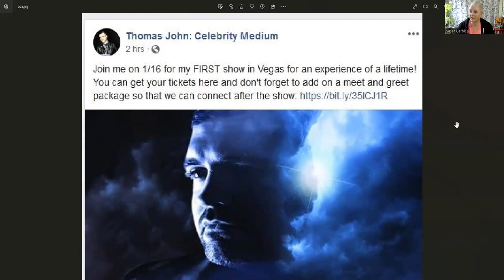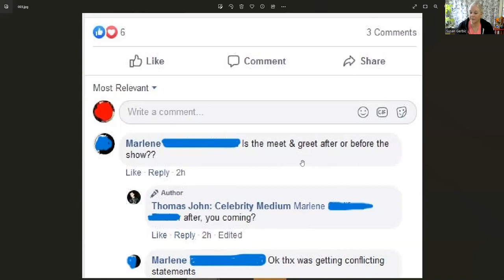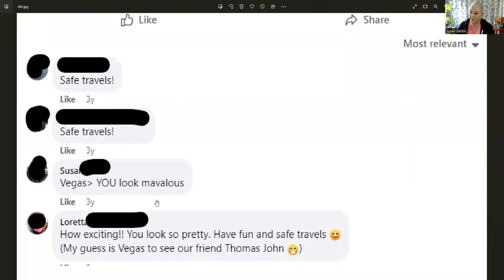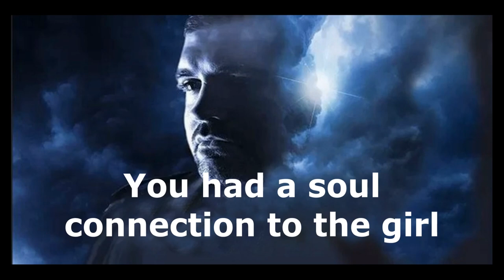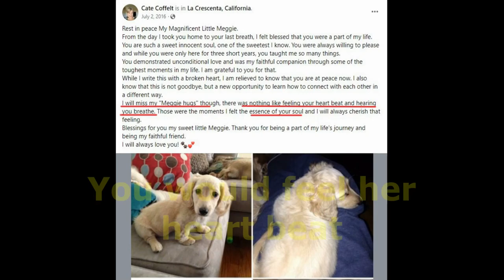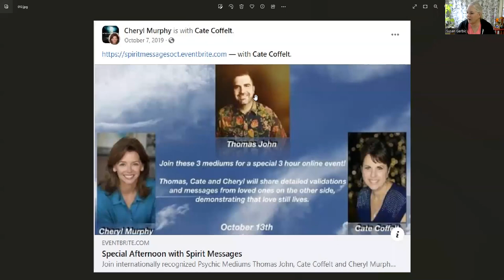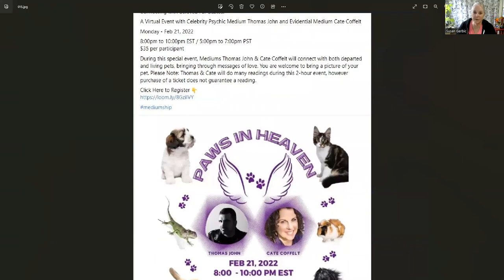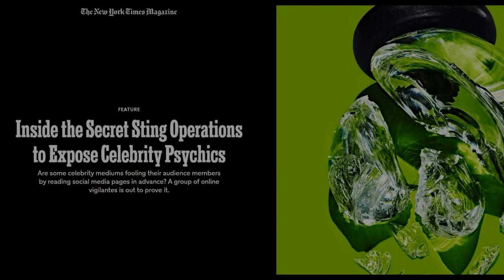Seatbelt Psychic Thomas John goes to the dogs again!!!